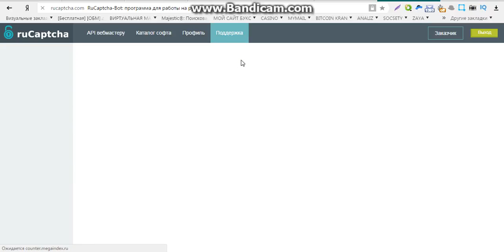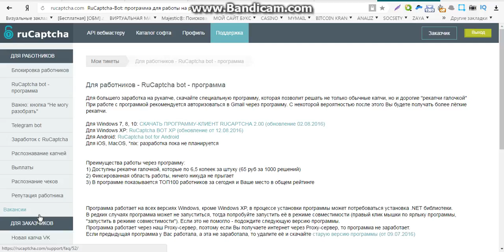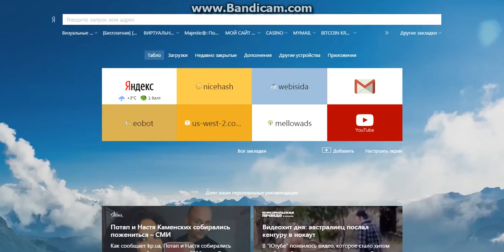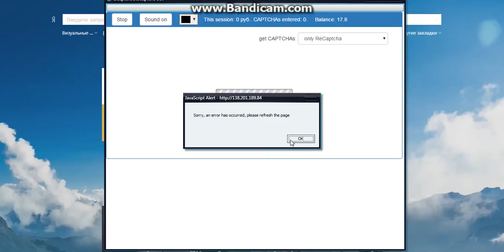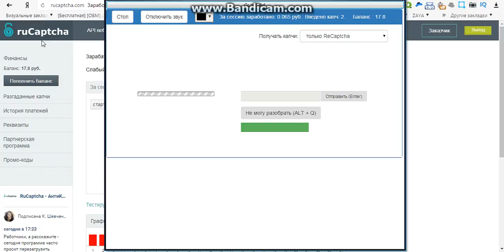онлайн заработок для школьников